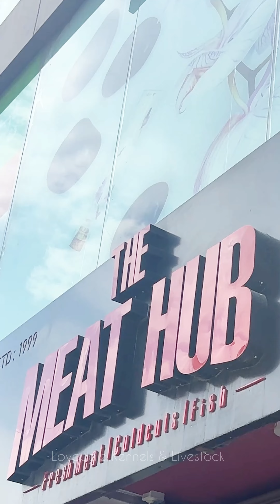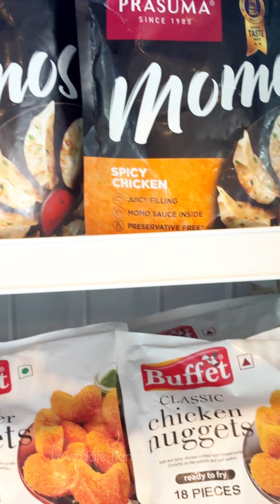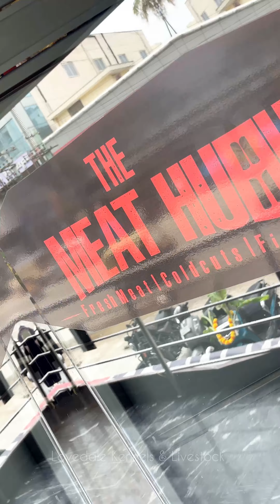60 മിനുട്ടിൽ നല്ല ഇറച്ചി/മീൻ വെട്ടി വീട്ടിൽ കിട്ടും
Fresh Meat and Fishes -The Meat Hub - Butcher Shop
60 മിനുട്ടിൽ നല്ല ഇറച്ചി/മീൻ വെട്ടി വീട്ടിൽ കിട്ടും
Fresh meat in 60 minutes
How to clean fish
How to clean meat
Meat lovers
How can we order meat and fish through online
Online Booking of meat
Online food ordering